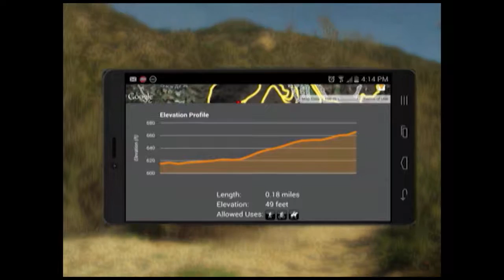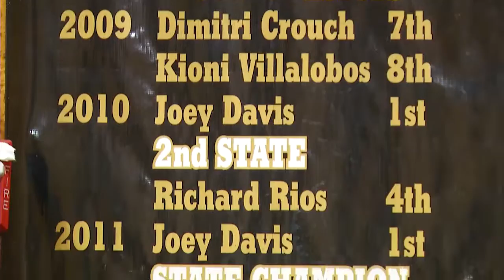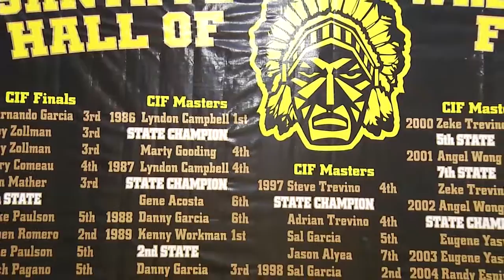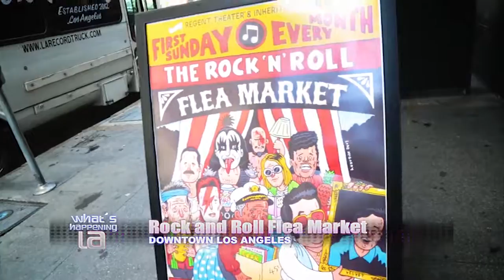SoCal Prep Report Ep245 03-01-17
News and notes in the LA City and Southern Section. LA City Section Champion Birmingham High School Basketball.